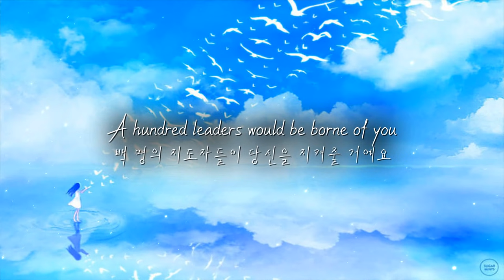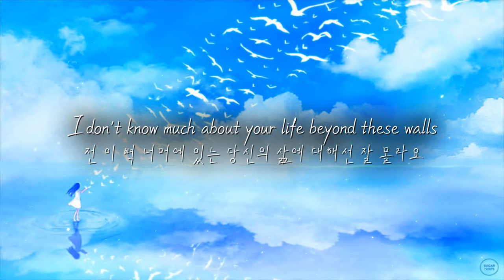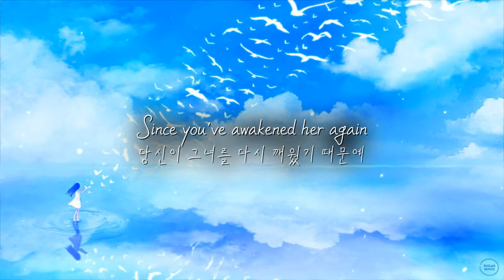[한글번역] Porter Robinson - Sad Machine (Didrick & Ember Island Cover)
로봇소녀와 그녀를 발견한 인간소년의 이야기라고 하네요

번역 : 본인(오역,의역o)

Who survived?
누가 살아남았나요?

Somebody new?
다른 사람은요?

Anyone else but you?
당신 말고는 없는 건가요?

On a lonely night
눈부시게 빛났던

Was a blinding light
외로운 밤이었어요

A hundred leaders would be borne of you
백 명의 지도자들이 당신을 지켜줄 거에요

And though I know, since you've awakened her again
제가 알기로는, 당신이 그녀를 다시 깨웠기 때문에

She depends on you, she depends on you
그녀는 당신에게 의지해요

She'll go alone, and never speak of this again
그녀는 홀로 떠나겠죠, 그리고 다시는 이 일에 대해 말하지 않을 거에요

We depend on you, we depend on you
우린 당신에게 의지해요

I don't know much about your life beyond these walls
전 이 벽 너머에 있는 당신의 삶에 대해선 잘 몰라요

The fleeting sense of love within these God-forsaken halls
신에게 잊혀진 공간에서의 사랑은 덧없는 감정일 뿐이죠

And I can hear it in his voice, in every call
난 그의 목소리와 모두의 부름 소리를 들었어요

This girl who's slept a hundred years has something after all
백 년 동안 잠들어있던 소녀는 결국 깨어나게 되었어요

I'll go alone, and never speak of you again
저는 혼자 떠날 거에요, 그리고 다시는 당신과 말할 수 없겠죠

I'll depend on you
저는 당신에게 의지할 거에요